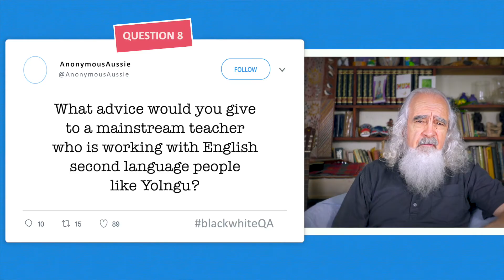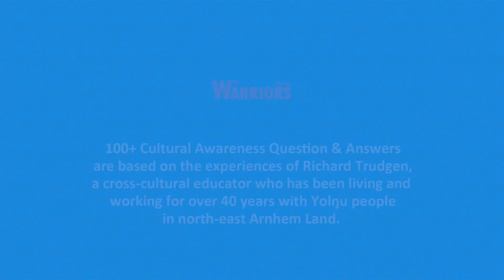Advice for teachers working with Yolngu - Part 1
Richard Trudgen answers the question "What advice would you give to a mainstream teacher who is working with English second language people like Yolngu? " Part 1 (language structure)

Steph Vajda: Film, design and multimedia (from Ferment Collaborate

Justine Speed: Communications and project support